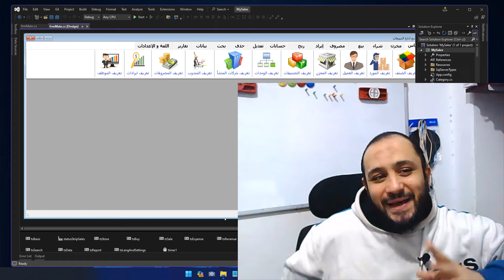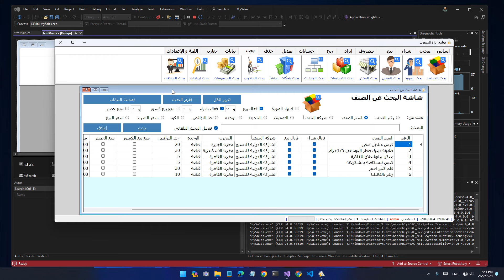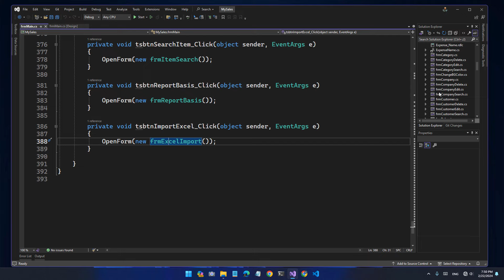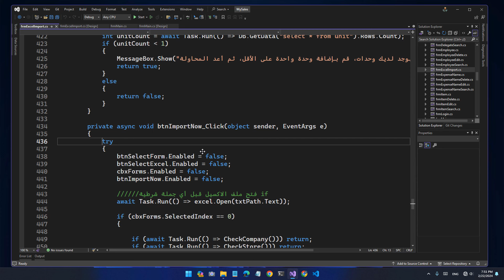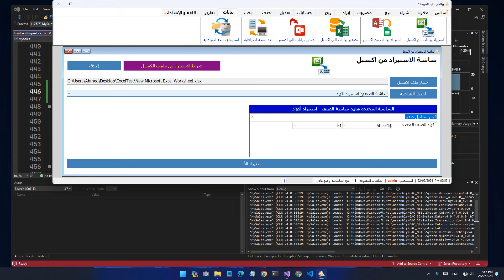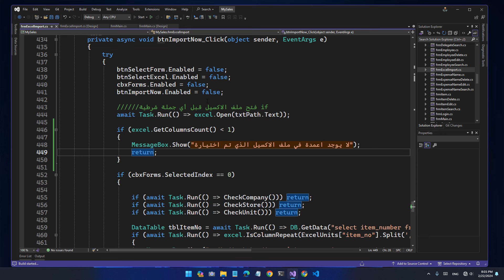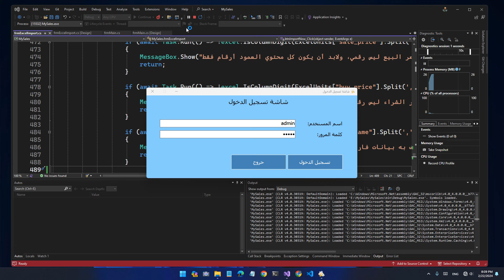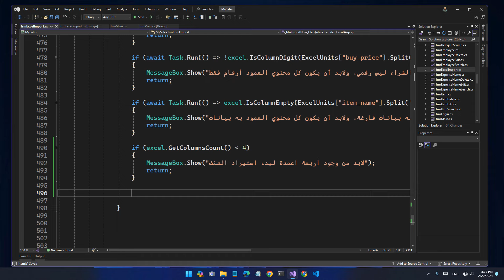#1222 C# برنامج مبيعات DB Examples C SHARP Check Excel Import سي شارب فحص قبل استيراد اكسيل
مايكروسوفت تصمم ان تبهرنا | تقنية مايكروسوفت الجديدة | حسونة اكاديمي
تقنية فريدة من نوعها تعرف عليها ماذا تفعل | اظهر الوصف بالكامل لرؤوية الروابط
فقط من يريد حجز كورس تطبيقات الموبايل باستخدام تقنية دوت نت ماوي ← مـــدفـــوع → يرسل كلمة "كورس موب" على حساب التلجرام وينتظر الرد، وهذا هو الرابط